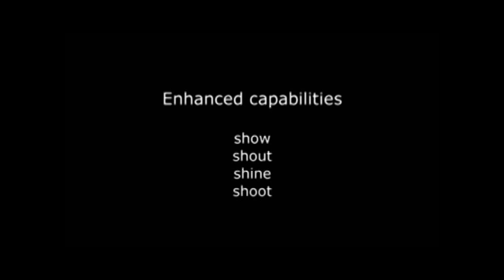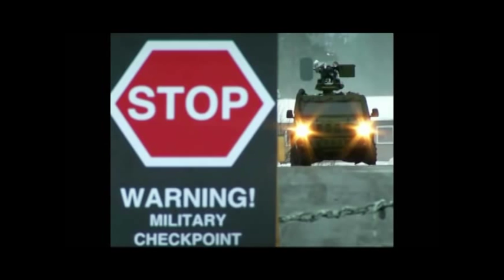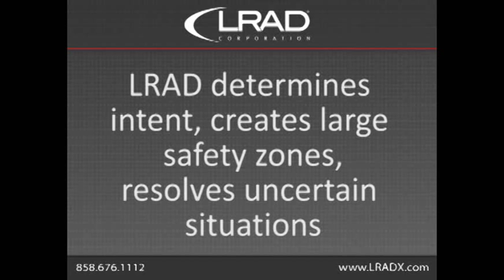LRAD Video Montage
LRAD Corporation's Long Range Acoustic Device product line assists land and sea-based military and security personnel to determine the intent of a potential threat at safe distances, providing operators time and distance to scale their response based on a threat's actions. LRAD uses directionality and focused acoustic output to clearly transmit critical information, instructions and warnings to targets up to 3000 meters away.  LRAD can be manually operated or integrated into a remotely controlled security network's command and control centers. By remotely-operating the IP-addressable system, LRAD operators minimize their exposure to arms fire while deploying the powerful directed sound device.

LRAD is being deployed in applications from assisting police and emergency responders to combating terrorists and taking back the seas from 21st Century pirates. Through the use of powerful voice commands and deterrent tones, LRAD can create large safety zones, resolve uncertain situations, and potentially save lives on both sides of the device.